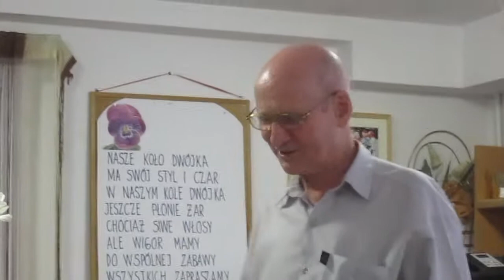Poranek 12 06 2018 w Kole nr 2